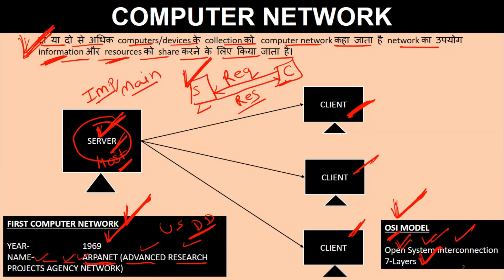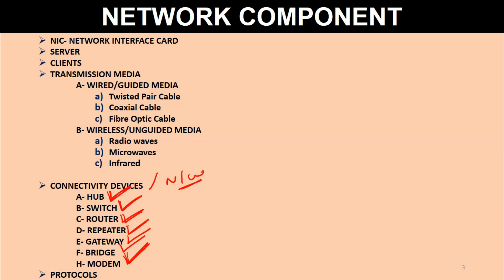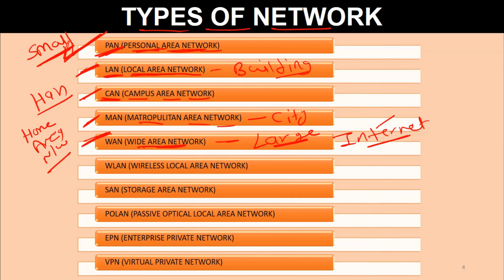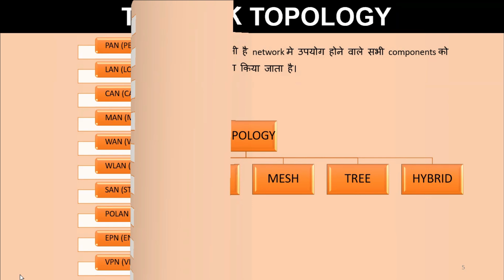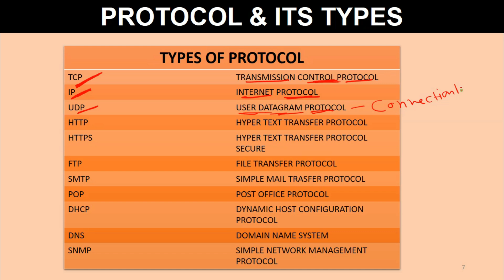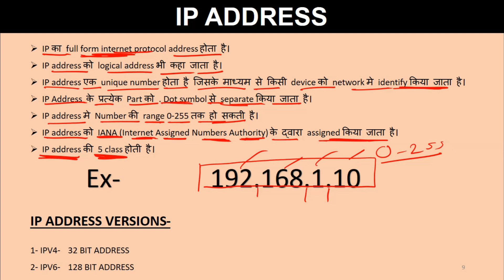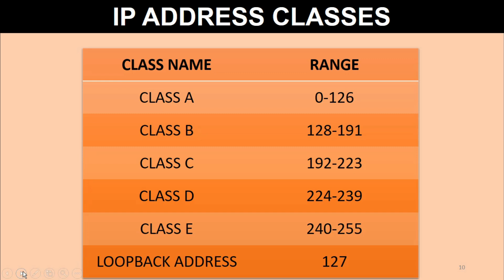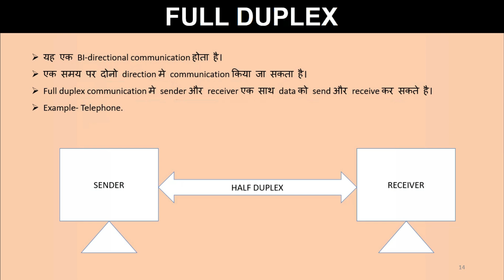CPCT JULY | CPCT JULY EXAM | CPCT IMP QUESTION | CPCT QUESTIONS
Thanks.
DIGITAL BHANDAR